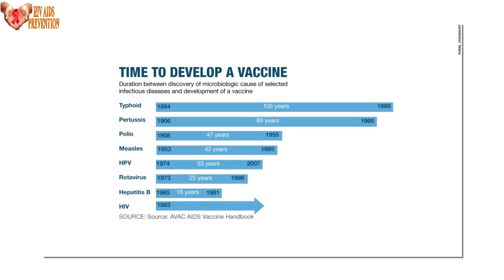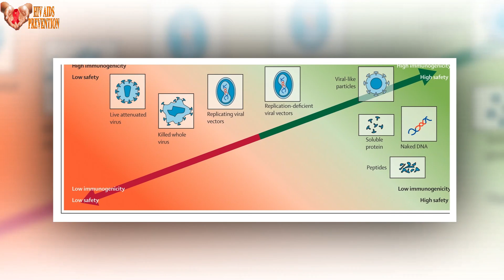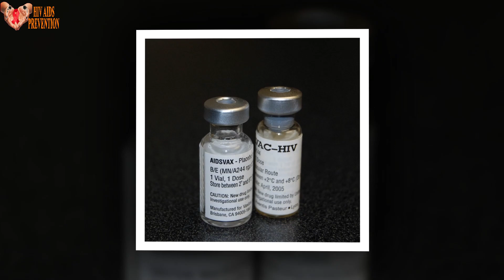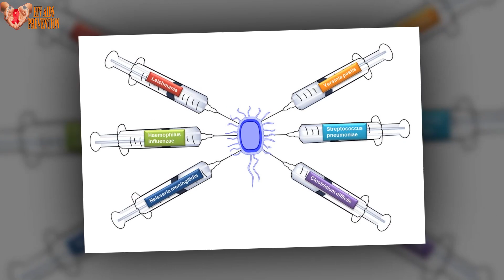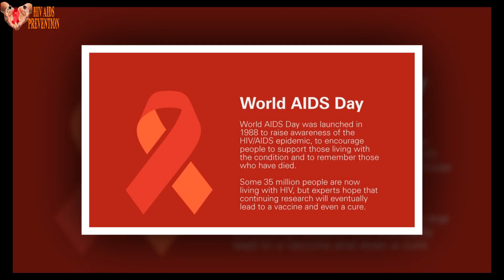HIV Vaccine Research Rekindles in 2024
Following the announcement in December 2023 that the PrEPVacc study team was discontinuing vaccinations following a review that determined a minimal chance the vaccine candidates being tested could stop human immunodeficiency virus (HIV) acquisition, many were disappointed.

With an estimated 1.3 million people worldwide becoming infected with HIV annually, there is a tremendous unmet need for a preventive vaccine.

However, recent news indicates other HIV vaccine candidates are moving forward to address this market need in 2024.

Uvax Bio, LLC, a spin-off vaccine company from the highly regarded Scripps Research, is utilizing rational and computational biology to design and deliver novel 1c-SApNP® protein-based vaccines.